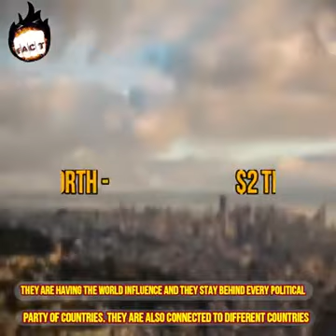Richest People You Never Knew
If you thought Jeff Bezos and Bill gates are the richest people, you should know about these people.